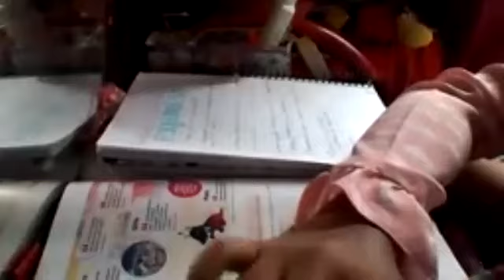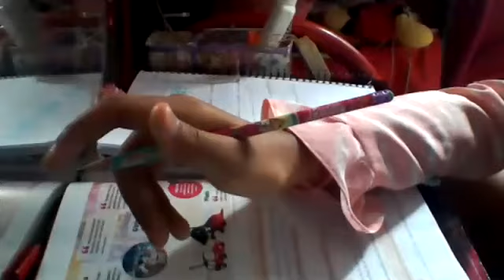Dia: 02.09.20. Disciplina: Português. Série: 6º ano. Atividade: No vídeo.